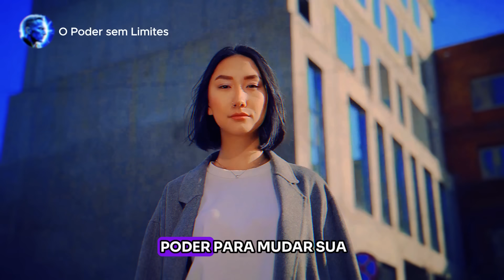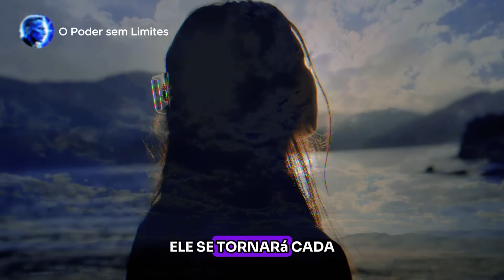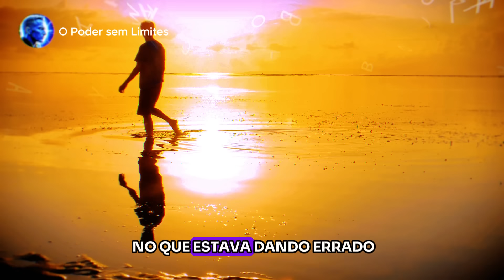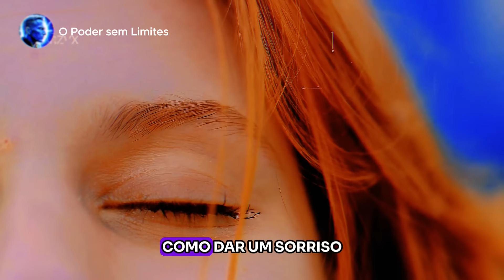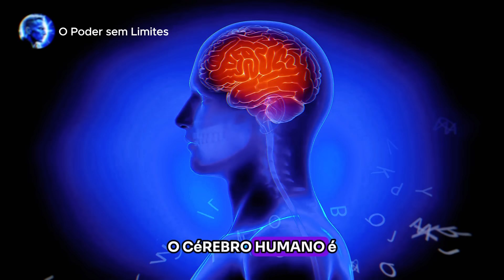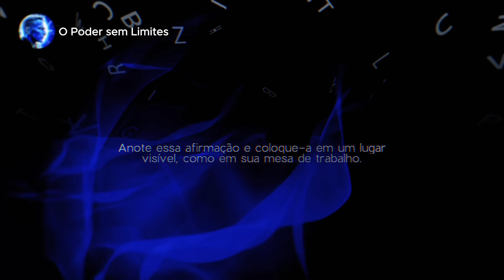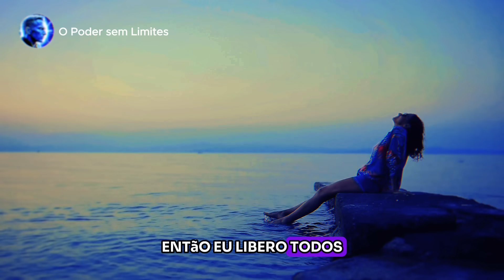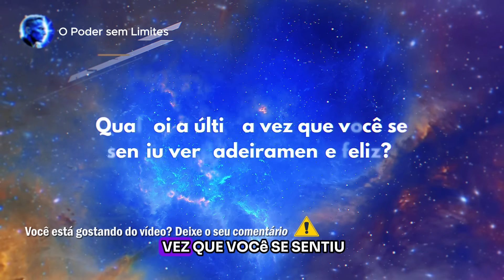Você Terá TUDO que quiser! Quando aprender isso! Documentário - O Segredo Lei da Atração!